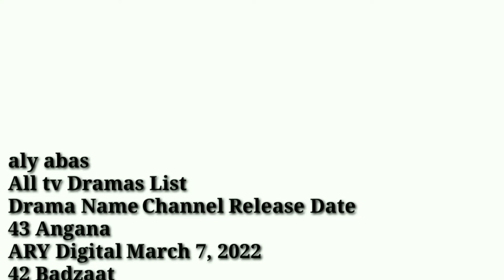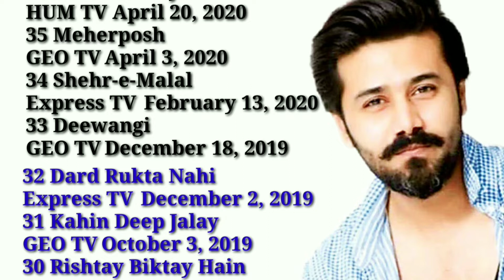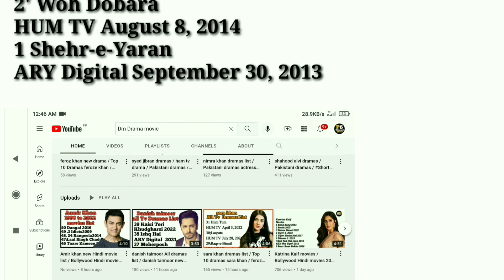ali abbas dramas 2022 list / Ham Tv Drama list / feroz khan Drama list /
Ali Abbas all Pakistani drama list